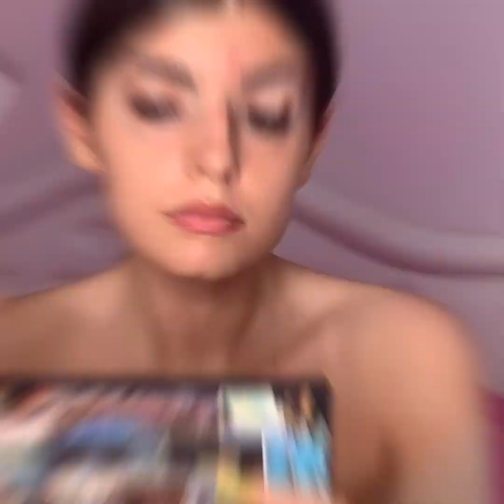Wet halo smokey eyes / KKW Met Gala Inspired / KKV_BEAUTY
Lajkujte ovaj video, komentarisite i pretplatite se na moj youtube kanal kako bi nas bilo vise  ♥
Hajde da se druzimo i na drustvenim mrezama :

Do sledeceg druzenja,ljubi Vas i voli Vasa Kaca Vajic ♥♥♥